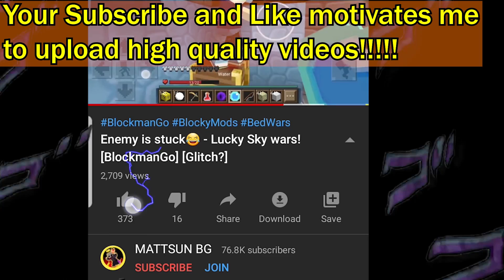New strike rune has GOD Power 😍🤯 in BedWars - BlockmanGo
👆BG official youtube channel👆

BlockmanGoAndroid,BlockmanGoYoutuber
BlockmanGoGlitch,BlockmanGoPro
BlockmanGoLegend,BlockmanGoMod
BlockmanGoNewUpdate
BlockyModsBedWars,
BlockmanGoGcubes,BlockmanGoTroll,
BlockmanGoGood,
BlockmanGoSkyBlock,BlockmanGoStrongest
BlockmanGoбедварс,
BlockmanGoеггварс,
BlockmanGoскайварс,
BlockmanGoMinecraft
BlockmanGoFunny
BlockmanGoMATTSUN